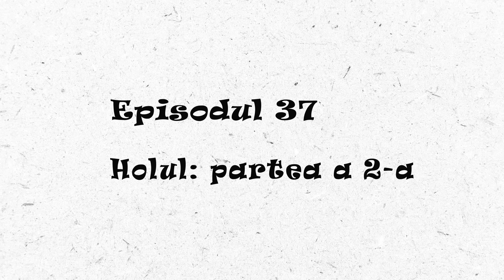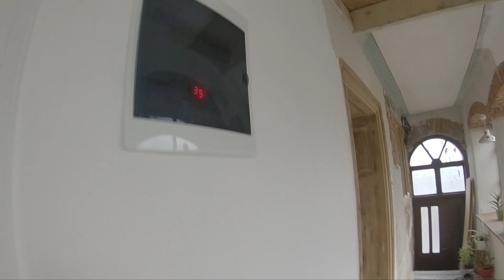Abtsdorf 313 - Holul: partea a 2-a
Inceput in tromba inca din primavara, holul parea ca va avansa iute, insa datorita prea multor "prioritati" acordate altor lucrari: dormitor, soba, pod, usa,acoperisul bucatariei, incet-incet a venit toamna si nu am reusit finalizarea lui in perspectiva sarbatorilor de iarna. Intr-un efort semiconvulsiv, am reusit sa dau in exploatare in timp util, aproximativ 1/2 din lungimea holului, adica exact accesul din dormitoare spre hol si baie(sau invers).
   Filmul prezinta succint logica folosirii gletului de var pentru uniformizarea multiplelor straturi de tencuiala, dar si zugravirea cu vopsea lavabila de foarte inalta calitate a usii de la baie. De departe nu sunt incluse virtuozitati de punere in opera a diverselor materii prime si materiale, insistandu-se mai degraba pe managementul de criza de timp vs. optimizarea lucrarilor asumate.

Suntem Lili, fotograf ecvestru si Marius alpinist, si prin urmare iubitori de frumos, natura si traditii din vechime.

Din 2021 viata urbana nu ne-a mai multumit si ne-am mutat la tara intr-o gospodarie saseasca veche de aproape 100 de ani dar nelocuita de 30 ani. Aici ne dorim sa traim mai simplu, mai aproape de pamant, natura, intr-o comunitate rurala mica.

Din prima zi muncim asiduu folosind metode traditionale pentru a readuce la viata acest loc, infloritor asa cum era odata pe vremea sasilor.
Calatoria pe care am inceput-o nu stim unde ne va duce insa in fiecare zi ne minunam cat de simplu vin toate catre noi. Impartasim cu voi experientele noastre de reconstructie a gosopodariei, dorind sa inspiram si alti entuziasti de a porni pe aceasta cale. Satele romanesti sunt in continua depopulare si au nevoie disperata de locuitori. In schimb veti primi liniste, roade si armonie.

Poate ne veti trece pragul intro zi. Suntem in satul Tapu la numarul 313 din judetul Sibiu. E pe valea Tarnavei Mari si va veti indragosti subit de acesta zona deluroasa transilvana. Daca va plac pataniile noastre cotidiene de la Abtsdorf 313, ne gasiti si aici: